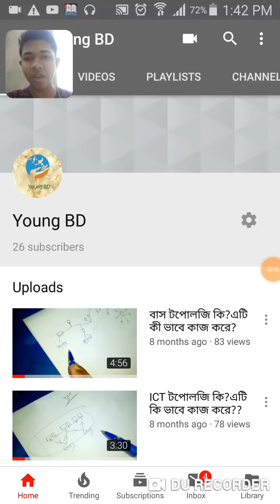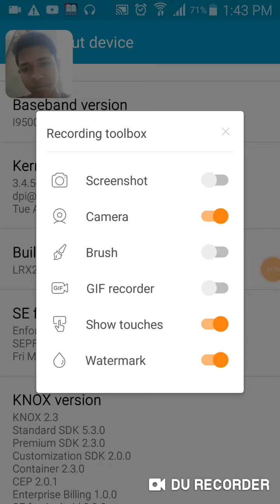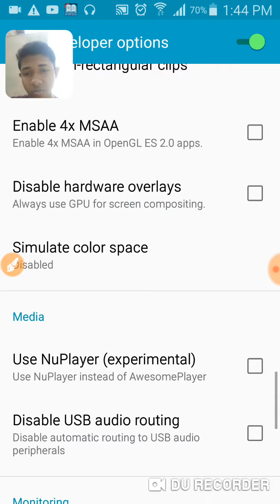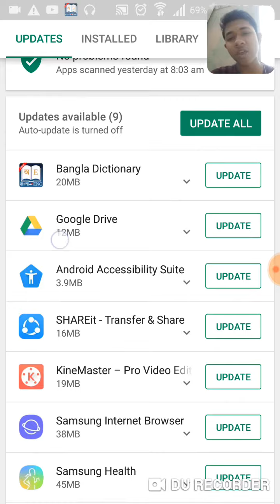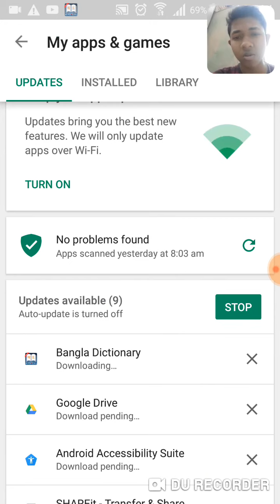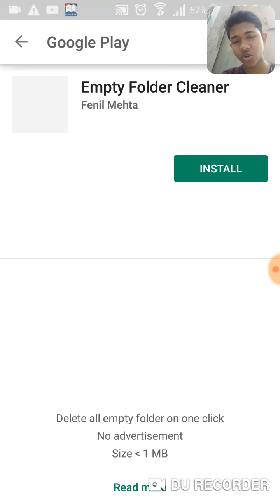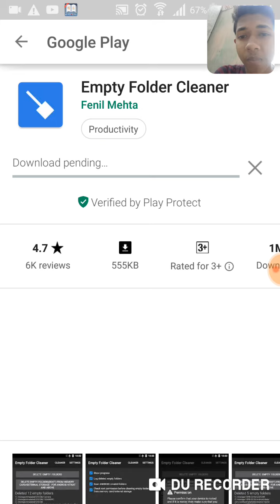Solve your Phone's hang problem by only 3 steps..100% working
I am edit this video..

I am Md Tahamidur Rahman Taief...